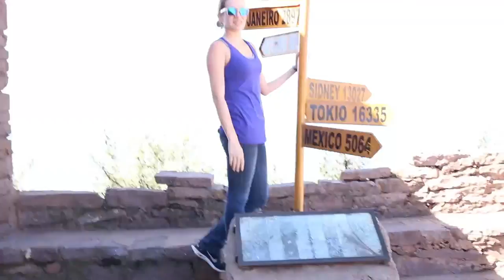Our trip to Peru!